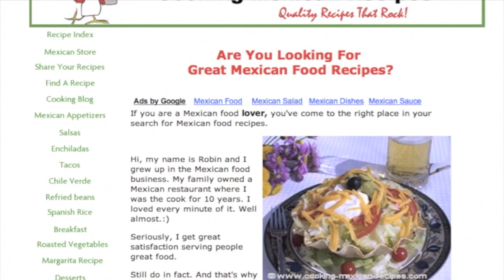How To Make Cream of Mushroom Soup - Easy And Better Than Canned Soup - By Rockin Robin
Rockin Robin shows how to make cream of mushroom soup that's easy and so very creamy and delicious without using a lot of fat.

Once you see how easy it is to make homemade cream of mushroom soup from scratch, you will never buy the canned Campbells soup again.

I couldn't bring myself to buy another can when I figured out how to make my own soup from scratch.

I was motivated by reading the ingredient list.  I don't want to feed my family monosodium glutamate, tons of sodium and a bunch of preservatives.

This recipe tastes so good and full of flavor, the canned stuff doesn't compare.

Here are the ingredients:

1 lb. mushrooms, any kind but I used white button in the video
1 1/2 cups of yellow onion, diced
1 large stalk of celery
1 carrot (about 1/2 cup) grated
2 Tbsp butter
3 Tbsp olive oil
1 1/3 cup half and half
1 1/2 cups chicken broth
1 tsp. dried thyme
1/2 tsp. dried basil
1/2 garlic powder
1 tsp. salt

Directions:

Saute the onion, celery, and carrots in the butter and olive oil for about 5 minutes.  Then add the mushrooms, thyme, basil, garlic powder, salt and a little pepper.

Cook this mixture on medium heat until the mushrooms give off their liquid and the liquid evaporates, about 15 to 18 minutes.

If you want you can continue to cook the mixture until the mushrooms really brown up, (an additional 10 minutes or so).  This will bring out an even richer flavor to your soup but it takes longer.  If you have the time, do it.

Let the mixture cool before placing it in a blender.  Add the chicken broth and puree until smooth.  This will give your soup the body and thickness you will love, without having to add a lot of fat.

Once pureed, pour the soup back into the frying pan and add the half and half over medium heat.  Bring to a simmer for 10 minutes and serve.  Enjoy!